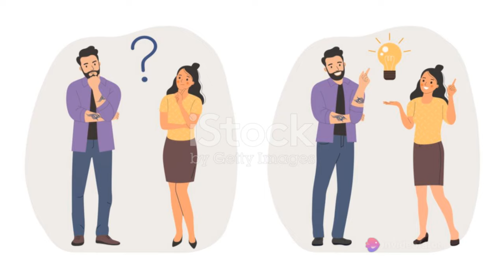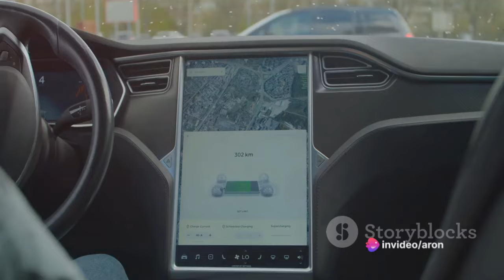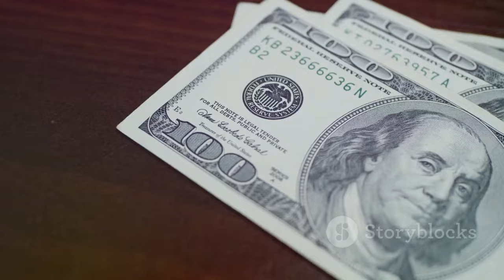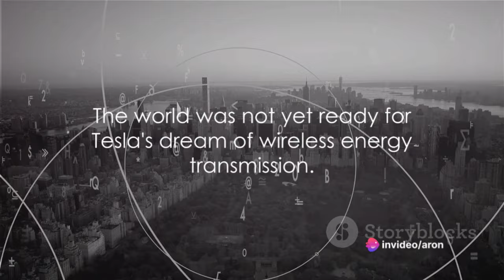Nikola Tesla The Unsung Genius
Discover the astonishing life and brilliant mind of Nikola Tesla, the unsung genius who transformed the landscape of electricity and dreamt of a future filled with wireless communication. In this captivating video, we delve into the fascinating journey of Tesla, from his childhood in Serbia to his groundbreaking inventions in the United States. Explore his remarkable contributions to AC power systems, wireless transmission of energy, and countless other innovations that continue to shape our modern world. Join us on this enlightening adventure as we unveil the life and legacy of Nikola Tesla.

MagnatesMedia how to#HISTORY#Robbers IQ#Our History#ABC News In-depth#ENDEVR#ethiopianmusic Tommy G